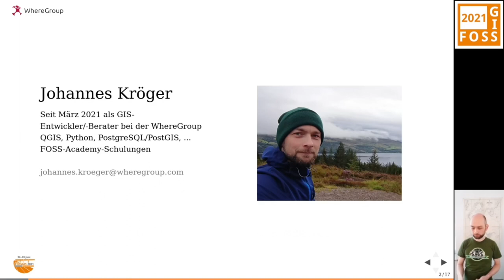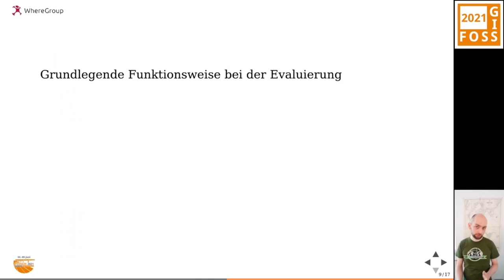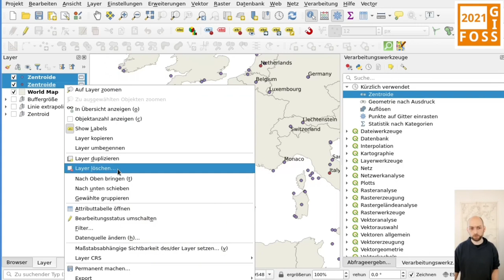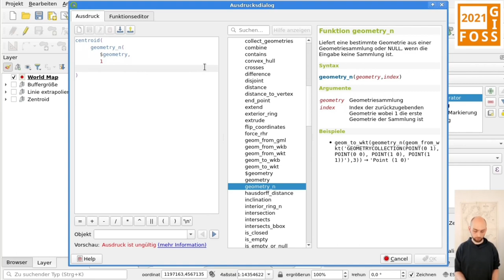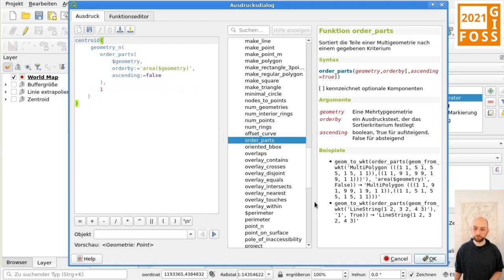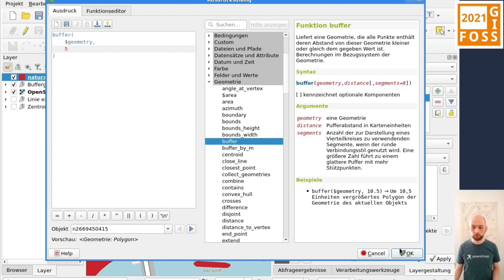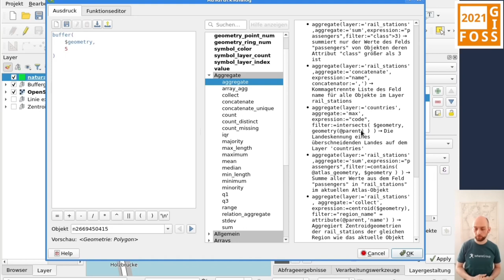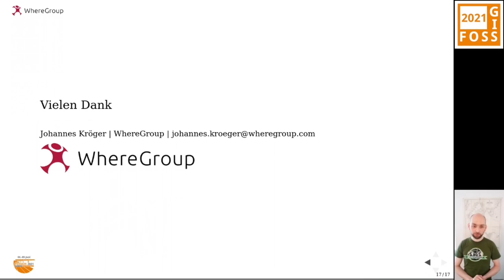2021 - Fortgeschrittene GIS-Analysen und Kartographie mit Geometrien-Ausdrücken in QGIS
Geometrien per Ausdruck (bzw. "Expression") zu erzeugen, ermöglicht es in QGIS auch ohne tiefer gehende Programmierkenntnisse komplexe Berechnungen umzusetzen. Dieser Vortrag stellt die Funktion zunächst grundlegend vor und zeigt dann anhand einiger kleiner, praxisnaher Beispiele ihre Einsatzmöglichkeiten.

Geometrien per Ausdruck (bzw. "Expression") zu erzeugen, ermöglicht es in QGIS auch ohne tiefer gehende Programmierkenntnisse komplexe Berechnungen umzusetzen.

Es muss nicht immer gleich ein Plugin, ein Umstieg auf die Grafische Modellierung oder mühsame Handarbeit sein. Mit *Ausdrücken* lassen sich mehrstufige Geometrieprozessierungsschritte in wenige Zeilen Code umsetzen.

Das Vorgehen ähnelt dabei einer sequenziellen, streng schrittweisen Ausrechnung: Berechne das, nimm das Ergebnis davon und tue damit dies, mit dem folgenden Ergebnis wiederum erzeuge jenes und so weiter.

Dieser Vortrag stellt die Funktion zunächst grundlegend vor und zeigt dann anhand einiger kleiner, praxisnaher Beispiele ihre Einsatzmöglichkeiten.

Johannes Kröger